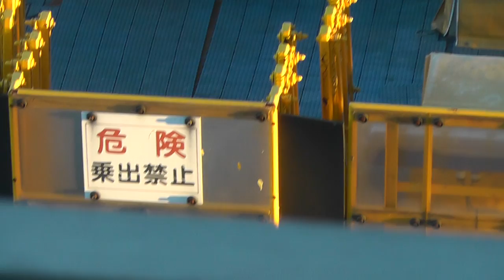🚅 Japan Rail Shinkansen Bullet Train Track Maintenance Train - Japan Train Videos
🚅 I always enjoy learning about the operations side of the railroad business and how work is done to keep the trains running smoothly and and on time. The maintenance train shown in this video was filmed at Higashi-Shizuoka station in Shizuoka city, Japan. This station is one of the main stations for the Shizuoka city area on the JR line. Thank you for coming along to see this interesting maintenance train for the mighty Japan Shinkansen. ~Kurt :-)

Here are the Google Maps coordinates for the video above:
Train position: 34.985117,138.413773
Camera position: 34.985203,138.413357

Watch a similar maintenance train being used at the next station (JR Kusanagi)!

Google Maps coordinates:
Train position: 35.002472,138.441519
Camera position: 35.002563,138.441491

Step into the vital world of railway upkeep with an up-close look at the Shinkansen Bullet Train Track Maintenance Train, a key player in preserving the high standards of Japan's iconic high-speed rail.

Kurt Bell showcases the specialized machinery and skilled workforce dedicated to maintaining the Shinkansen tracks. This video provides a behind-the-scenes glimpse into the ongoing efforts to ensure the safety, efficiency, and reliability of one of the fastest train services in the world. 🚅🔧🛤️